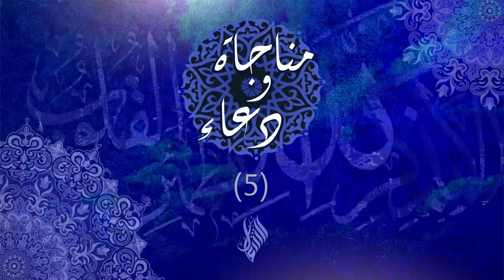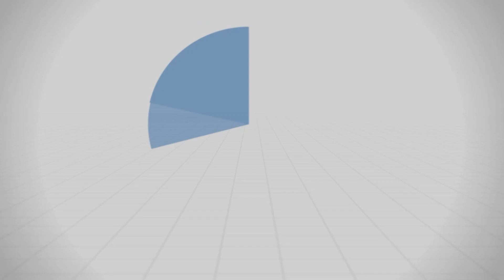مناجاة ودعاء (5)